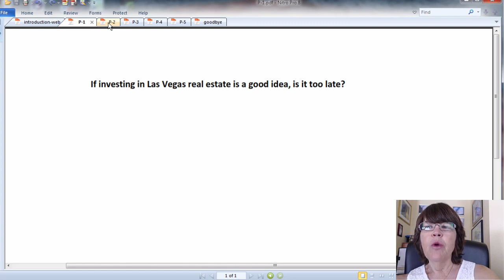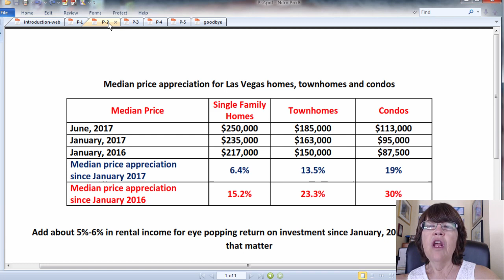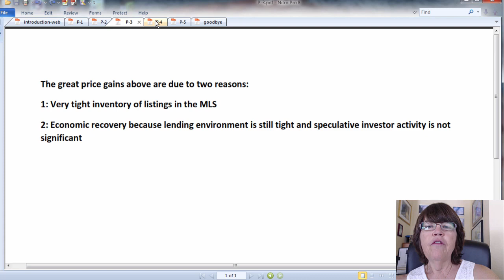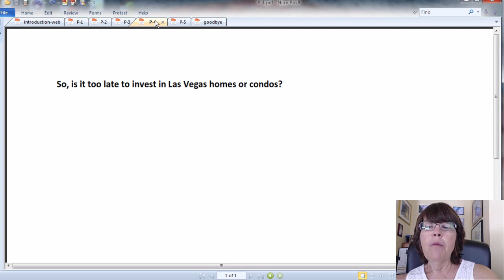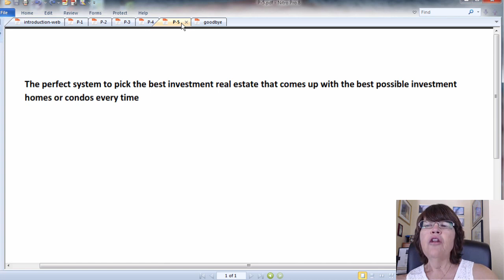Is investing in Las Vegas real estate a good idea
Please find the video page and Video transcript of

In order to answer is investing in Las Vegas real estate a good idea, see how investors who invested in Las Vegas homes, townhomes and condos as late as January 2016 or 2017 have done.

Depending on the type of investment, these investors have gained at least 13.6%-28.4% in equity on top of about 5%-6% in rental income for double digit return on investment.

Price gains should go on for another couple of years leading to double digit return on investment.

So, is investing in Las Vegas real estate a good idea? Yes for cash investors.

However, financing investors are entering a speculative phase.